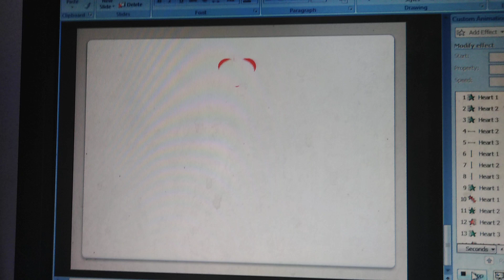Love Status 🔥 🔥 🔥 //Sa-Bi is my Dream